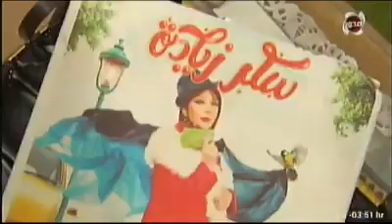أحلى النجوم الليله نبيله عبيد فى احلى النجوم رمضان